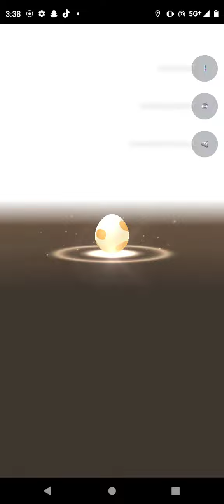My BEST EGG HATCH Pokemon Go